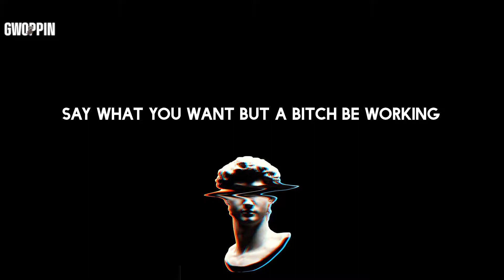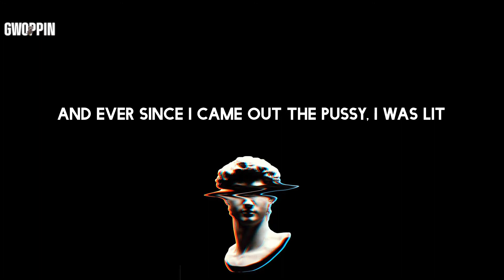Megan Thee Stallion - Kitty Kat (Lyrics)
Lyrics: Megan Thee Stallion - Kitty Kat

Lyrics:
(J.R.)